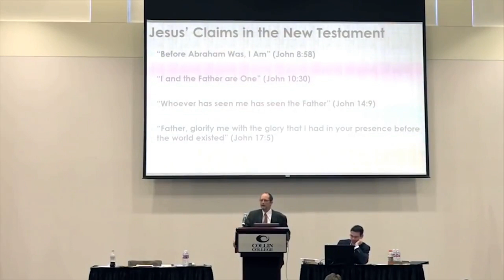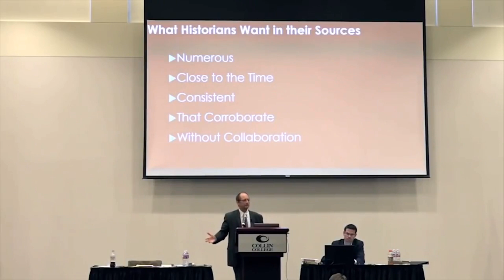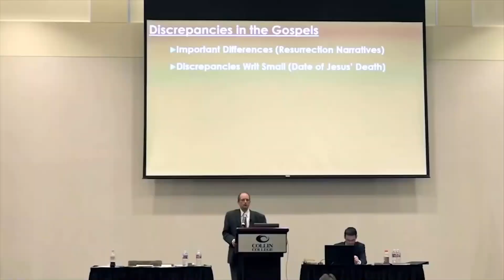Did Jesus Claim to Be God Ehrman's Opening Statement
Taken from his debate with Justin Bass.